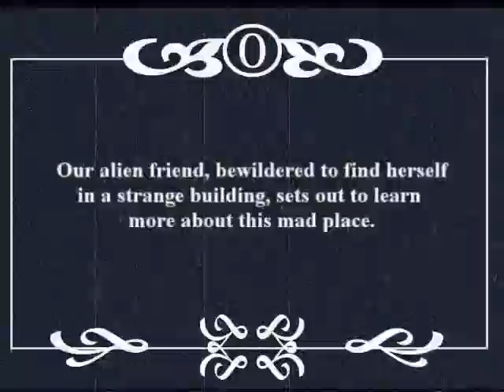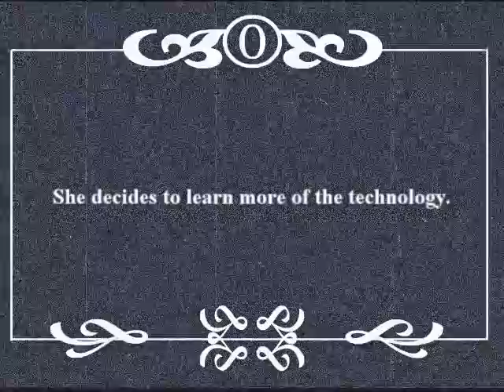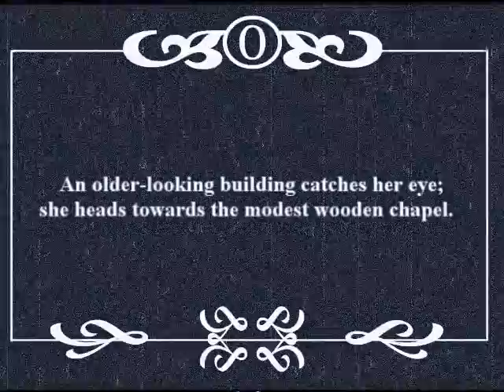Something's Here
Something's Here; A silent film spoof.

Filmed on the campus of LeTourneau University. Shot over spring break 2011 by some very bored college students.

Alien: Carmen Willcox
Guy at Computer: Chris Schultz
Computer Tech: David Wright
Monk: David Wright
Guy in Burqa: Joshua VanLeer
Camera: David Wright, Chris Schultz
Edited by Chris Schultz
Edited in Sony Vegas Movie Studio 9